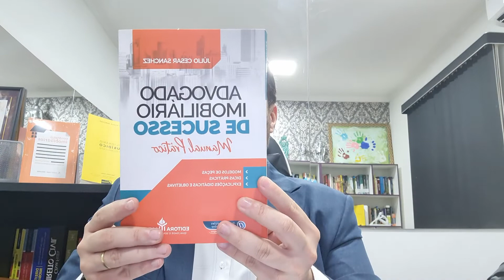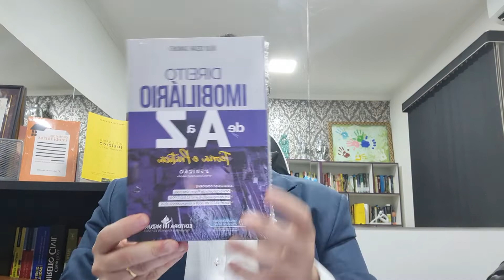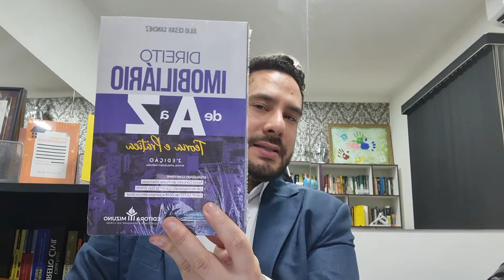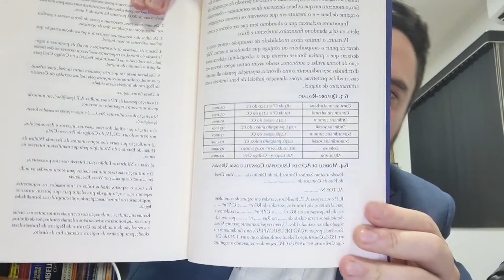Regularize seu Imóvel - Dicas do Professor Júlio Cesar Sanchez